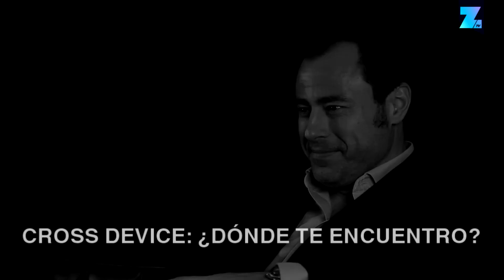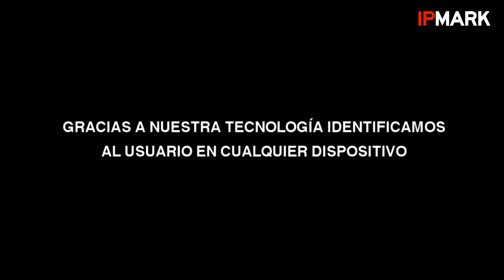DIGITAL-TALENT-IPMARK. A vueltas con el Cross Device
Tacho Orero, head of digital de Maxus Spain, habla en este vídeo de la colección DIGITAL TALENT de IPMARK sobre las dificultades de seguir el itinerario de navegación de los usuarios y las posibilidades futuras del cross device marketing.